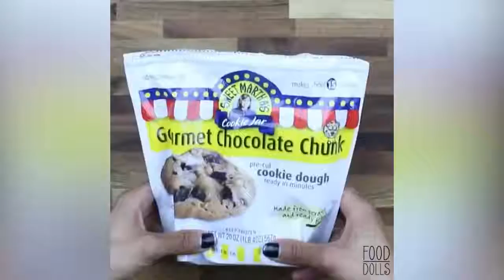How To Make Chocolate Cake Decorating - Cake Style - The Most Satisfying Cake Videos Compilation